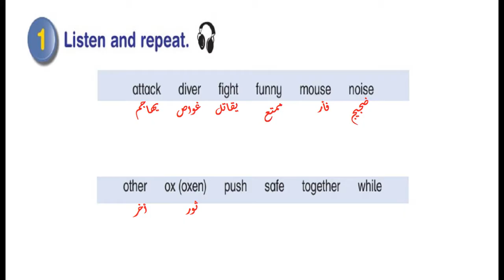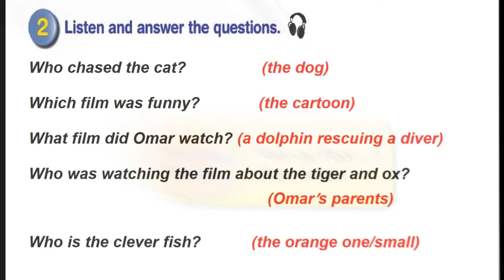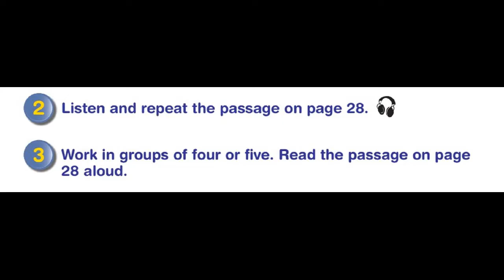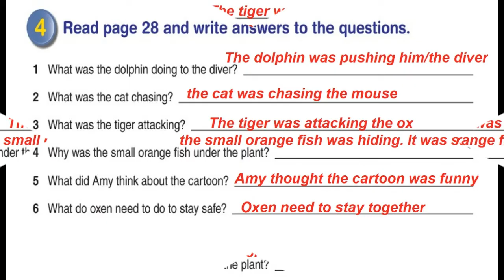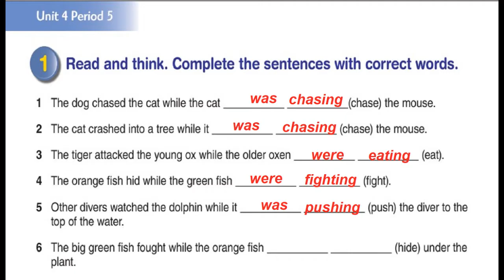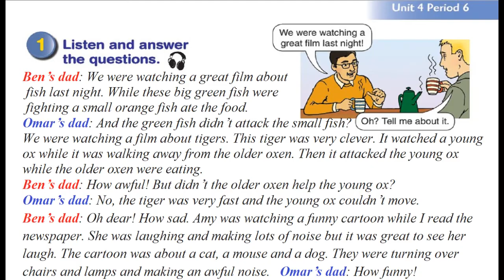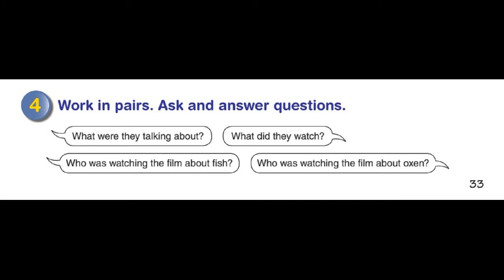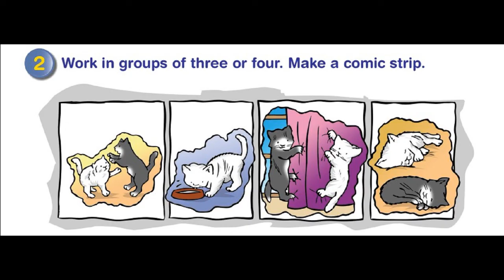درس Films I like + حل التدريبات| الصف السادس| اللغة الانجليزية |الوحدة الرابعة|الدرس (1-8)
Films I like |Unit 4| Grade 6 | English |English Palestine
 الوحدة الرابعة
(Films I like)
الدرس (1-8)
الفصل الدراسي الاول
المنهاج_الفلسطيني_الجديد